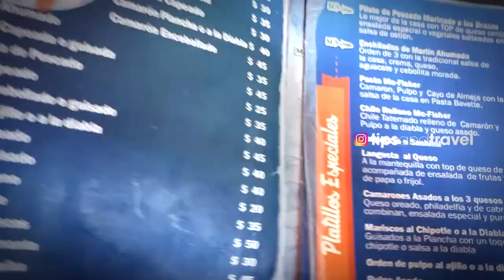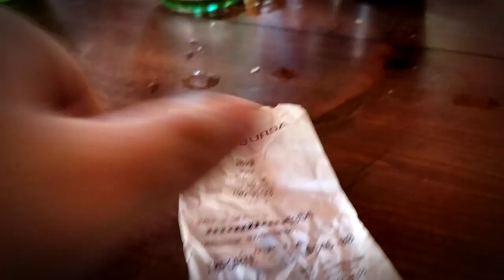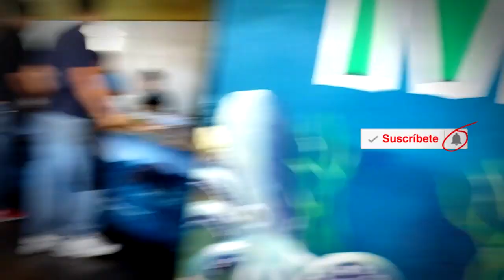Restaurant Mc Fishers en La Paz, Baja California Sur MEXICO